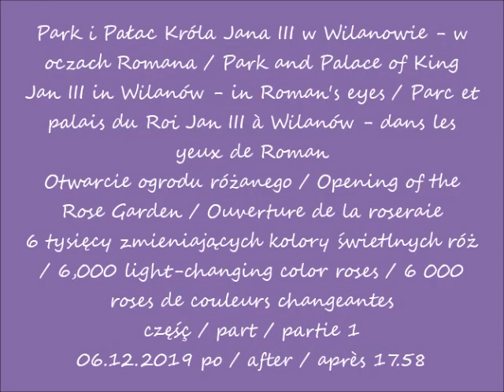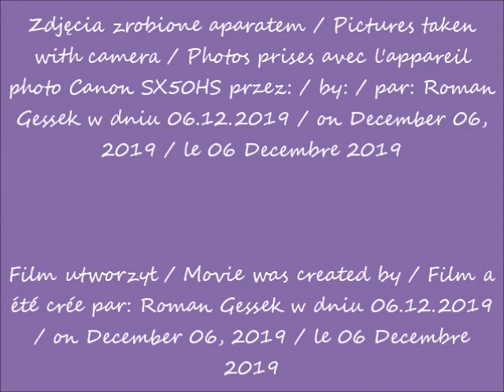2019 12 06 Park i Pałac Króla Jana III w Wilanowie Otwarcie ogrodu różanego cz 1 po 17 58 muzyka Sp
Park i Pałac Króla Jana III w Wilanowie - w oczach Romana / Park and Palace of King Jan III in Wilanów - in Roman's eyes / Parc et palais du Roi Jan III à Wilanów - dans les yeux de Roman
Otwarcie ogrodu różanego / Opening of the Rose Garden / Ouverture de la roseraie
6 tysięcy zmieniających kolory świetlnych róż / 6,000 light-changing color roses / 6 000 roses de couleurs changeantes
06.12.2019 po / after / après 17.58